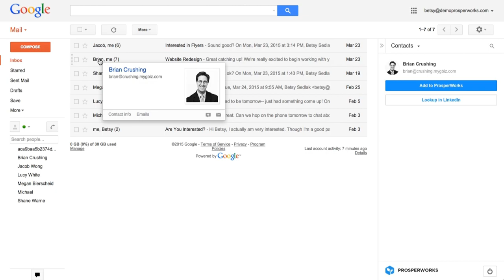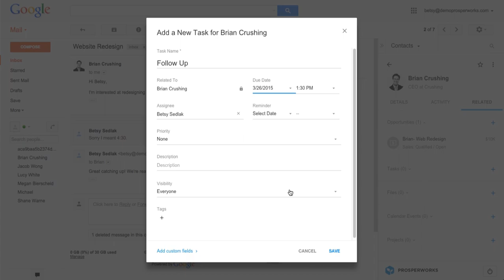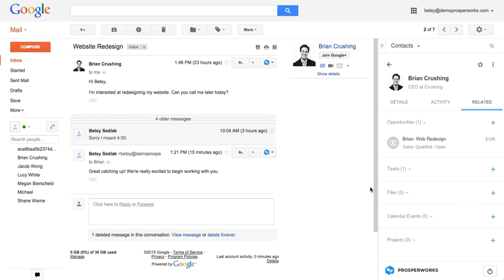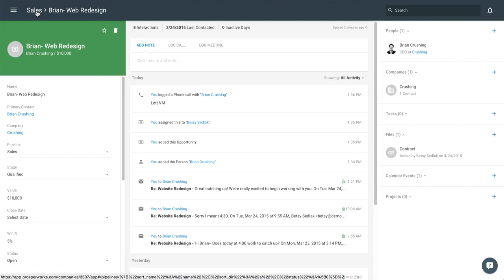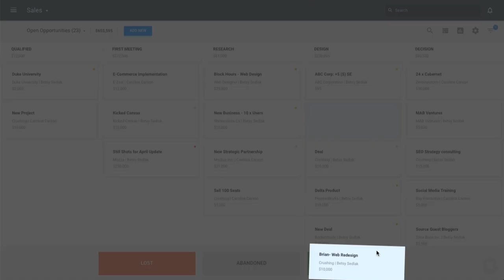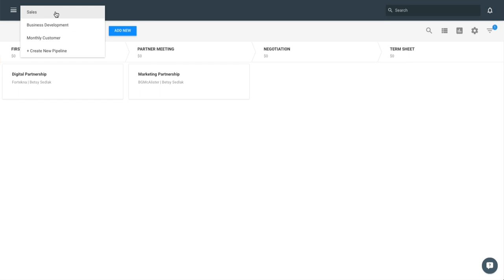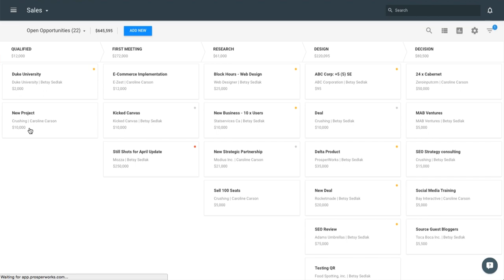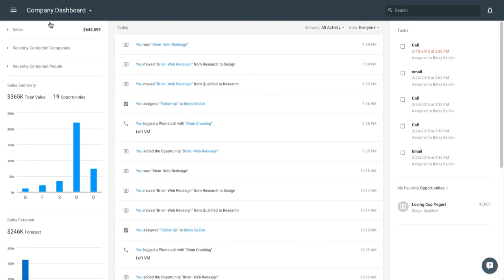Extended Copper (Formerly ProsperWorks) Web Demo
Learn how Copper (formerly ProsperWorks) crm smartly helps you manage your sales contacts and opportunities.